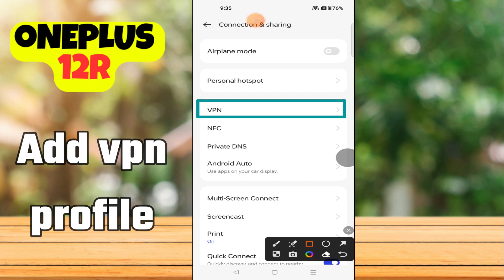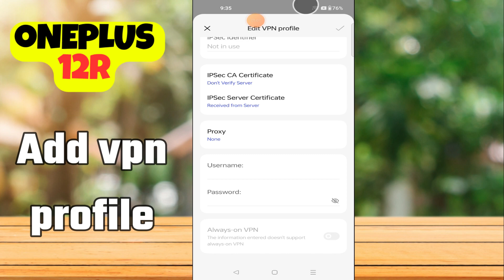How To Find VPN Network Settings Oneplus 12R